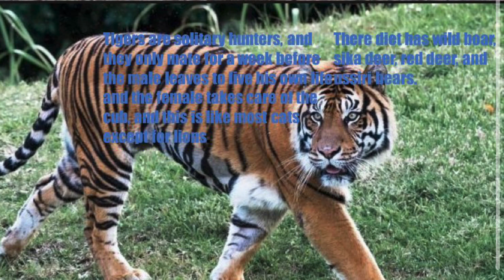All about Siberian tigers! (Amur)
Hey everyone! I hope you like this video about tigers and I hope you like this channel!

I will be doing who would win vids and these vids and top 5 or 10 vids about animals